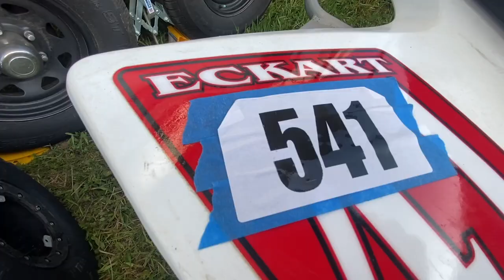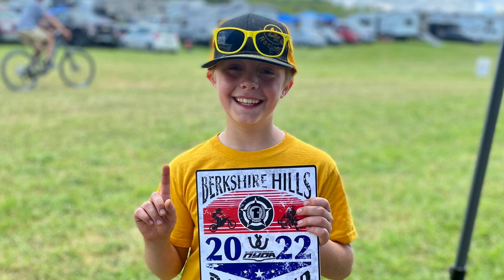NYOA - RD2, Berkshire Hills VLOG - 2022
We've got a great crew in the 4x4 class this season!  Lots of fun times ahead!